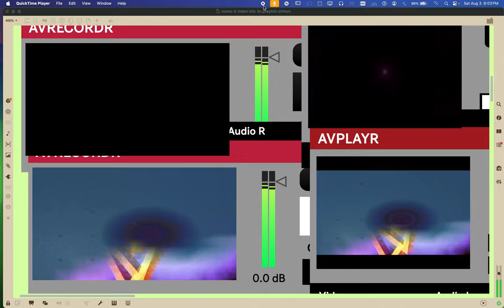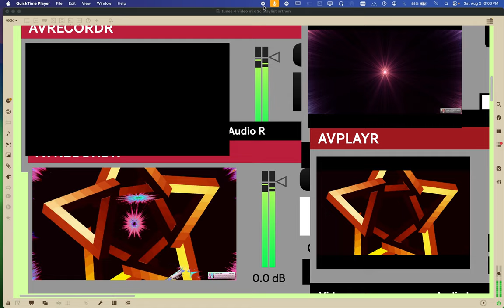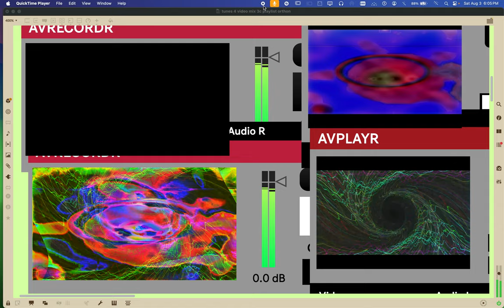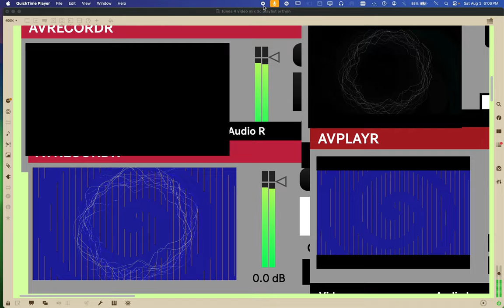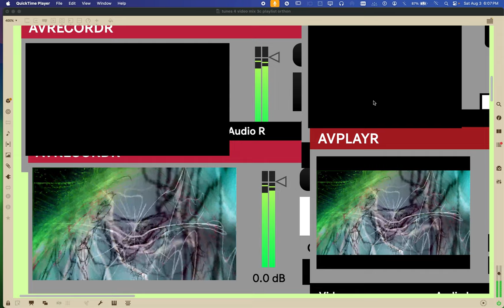Screen Recording 2024 08 03 at 6 02 08 PM, of Max/MSP 8 making new videos for me to upload.